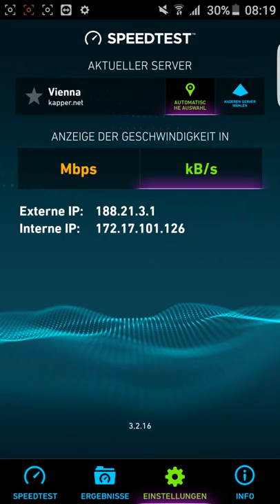OEBB LINZ HOTSPOT SPEEDTEST 100MBIT/S FREE WLAN